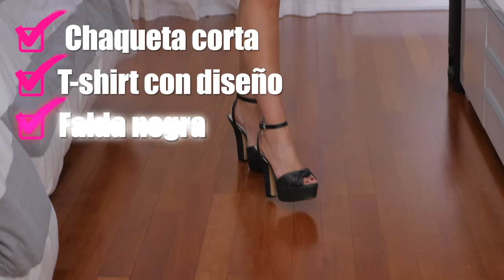THANKSGIVING OUTFITS B&W | GABY ESPINO TV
PARA SER MIEMBRO VIP. TE INVITO A SEGUIR SIENDO PARTE DE MI MUNDO ¡MUCHAS SORPRESASSS!

HAZ CLIC EN “ME GUSTA” Y COMPÁRTELO